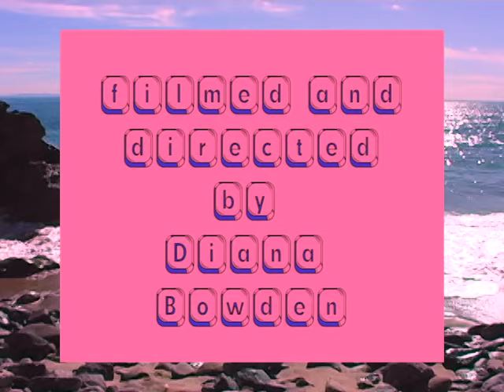Pearl & The Oysters- Candy (Ft. Dent May) [Official Music Video]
Official music video for Candy from Pearl & The Oysters 2021 album "Flowerland". Featuring the illustrious Dent May. All music and lyrics by Pearl & The Oysters. Filmed in November 2021 on a Canon GL2.

Directed and filmed by Diana Bowden
Co-Directed and Edited by Juliette Davis
Additional Footage by Joachim Polack
Special thanks to Dent May and Matt Perry

Catch Pearl & The Oysters on tour with Dent May March 22-April 4, 2022 :) Get tix

Pearl & The Oysters @pearlandtheoystersband
Dent May @dentmay
Diana Bowden @notnotsry
Feeltrip Records @feeltriprecords